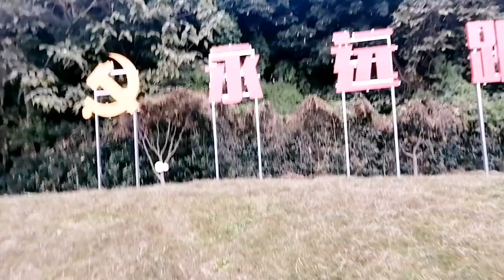社區的美麗風景，不信你看看這座涼亭，像不像個大姑娘婷玉立？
作者昵称：静听正能量